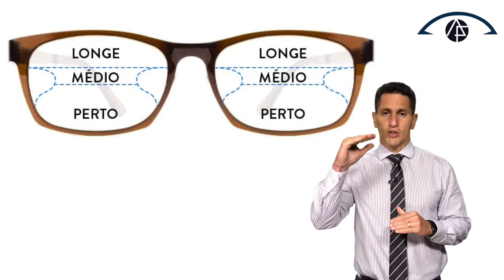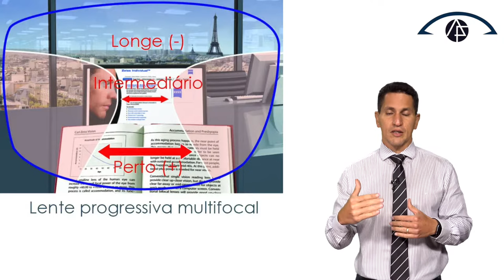DICAS PARA VOCÊ SE ADAPTAR AOS ÓCULOS MULTIFOCAIS | Dr. Arthur Farache